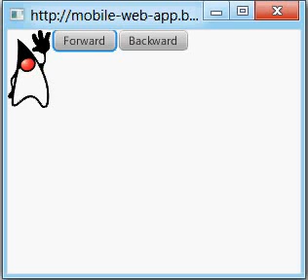Image transition effect using JavaFX 2.0